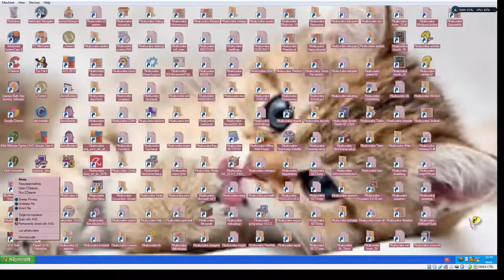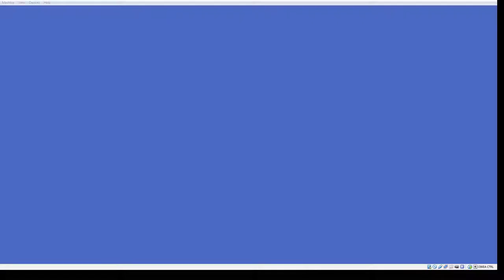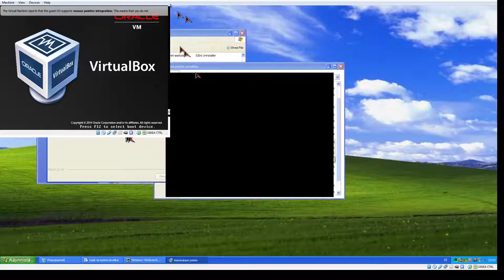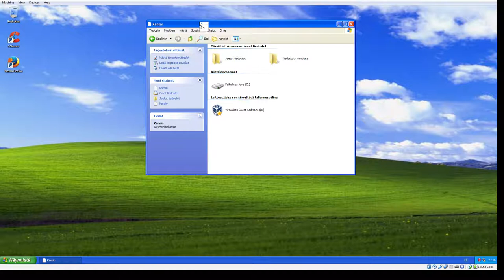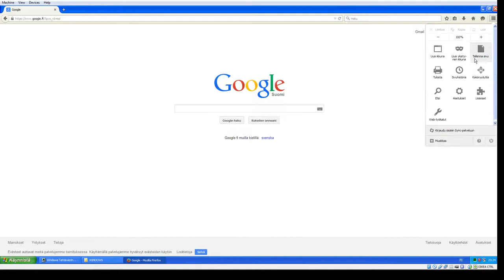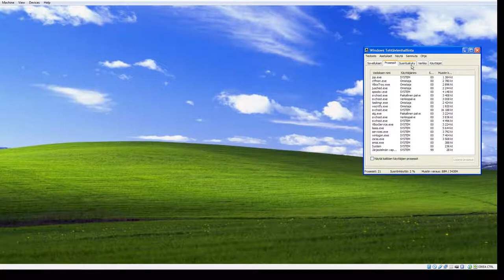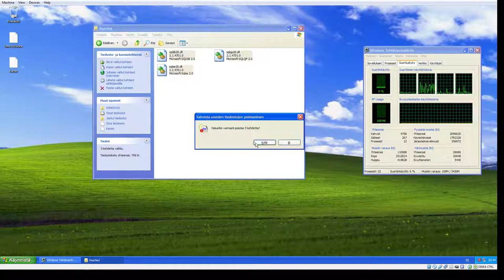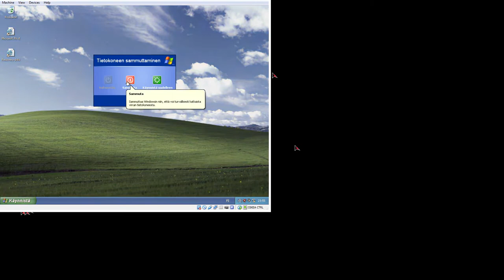Windows XP putsaus + FAIL + Windowsin tuhoaminen :D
Tehkää videon mukaan niin tuhoatte Windows XP :D